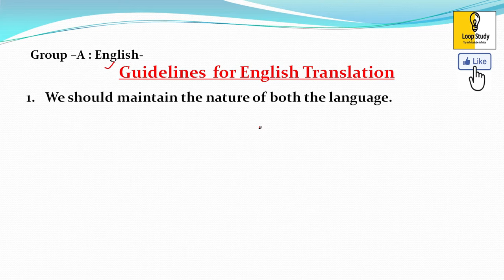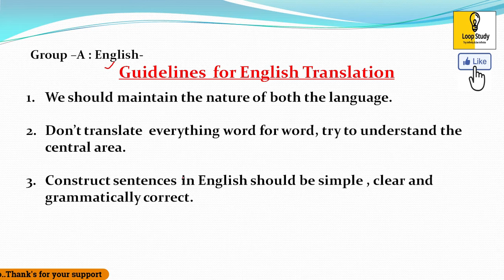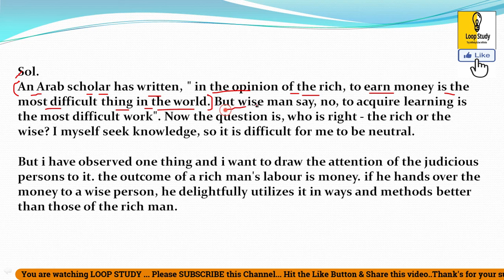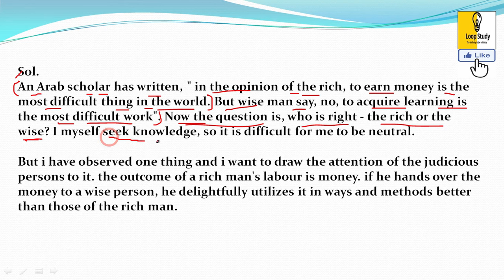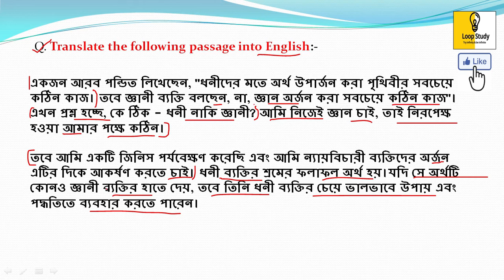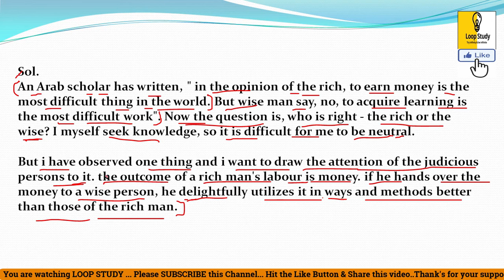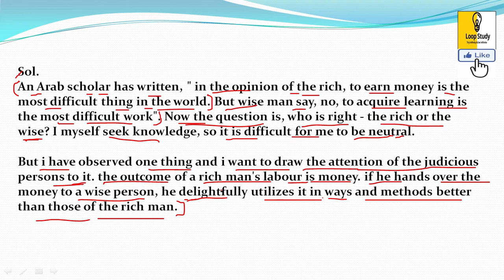WBPSC Clerkship WBCS ICDS WBSI-2020🎯Main|English Translation Class-04| by Abhishek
Hello Seekers,
👉WBPSC Clerkship 2019-20, WBCS, ICDS, WBP-SI part-2 main examination English Translation writing video-04

👉If you want to Grow this channel, you can Donate any amount to this @paytm no-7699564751 and we will disclose your name with your payment details in our next video.